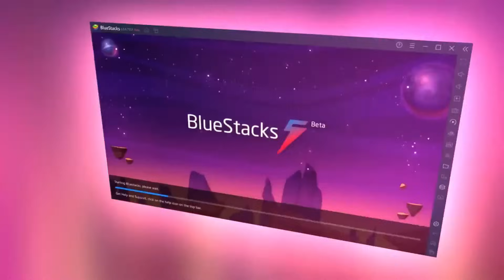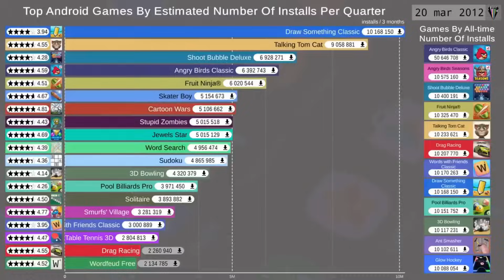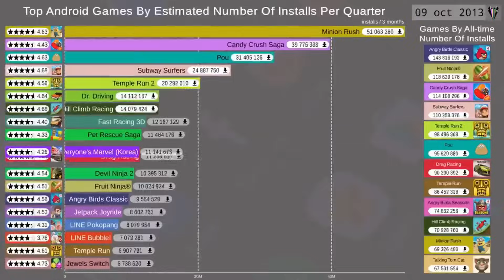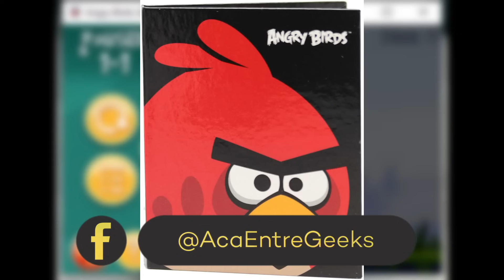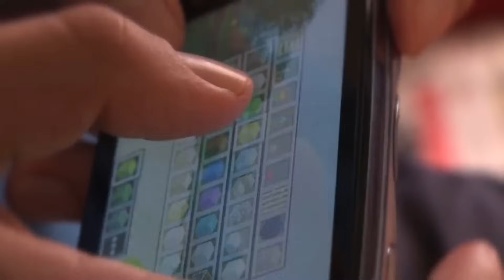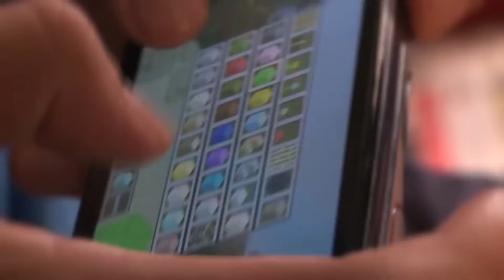JUEGOS MOVILES QUE JUGASTE EN TU TABLET